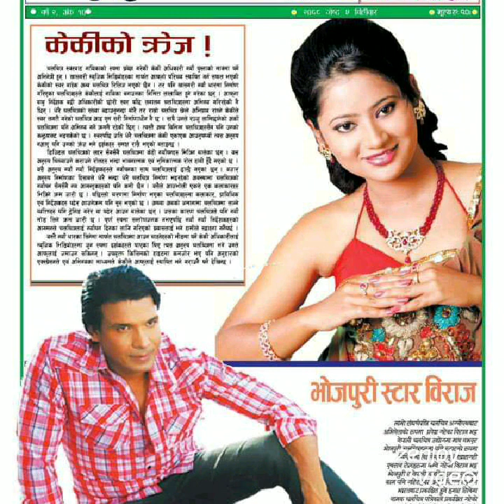मागेर पाउने भय म तिम्रो लागि खुसी माग्थे Old is gold song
Ft: biraj bhatta (khalnayak ) movie from